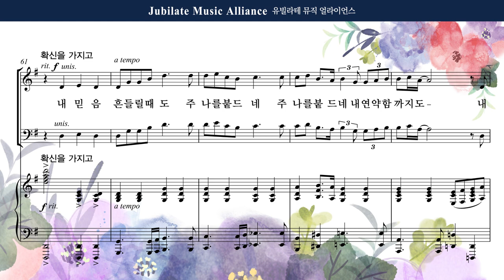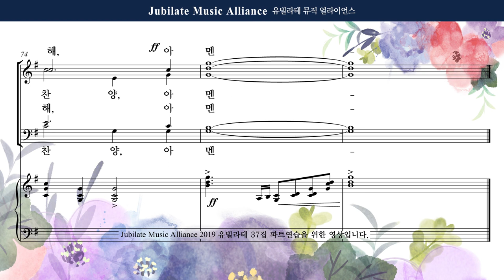[유빌라테] 유빌라테 명품성가 37집 20. 송진영 - 온전케 하시는 사랑 - Alto